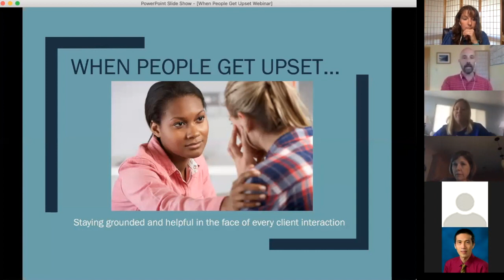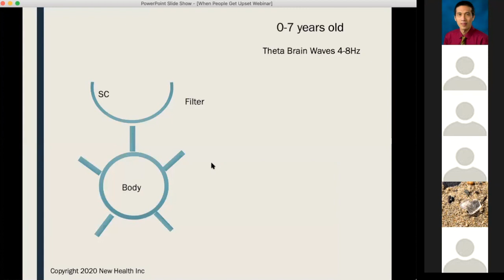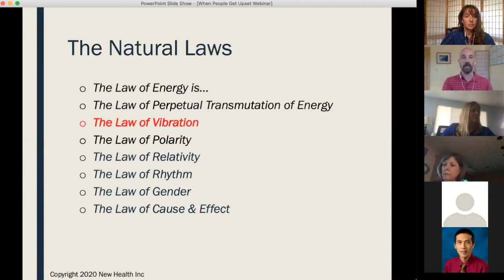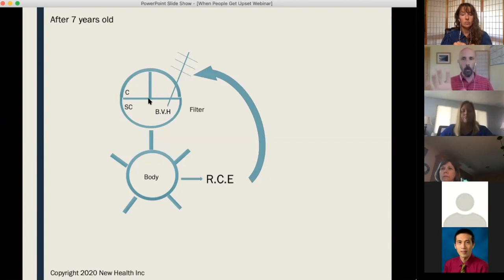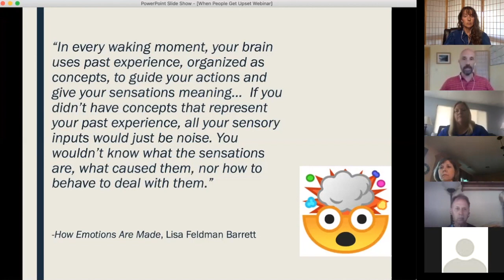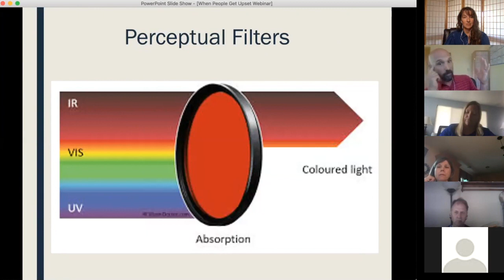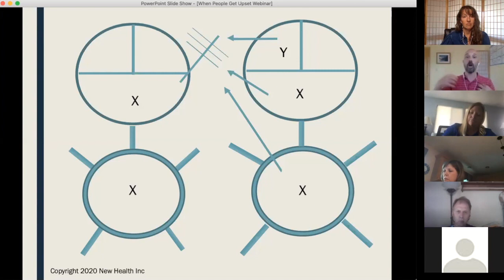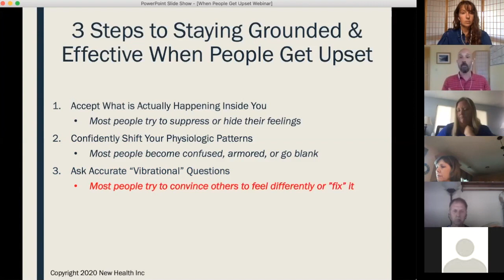Staying Grounded When Client's Have Challenging Emotions